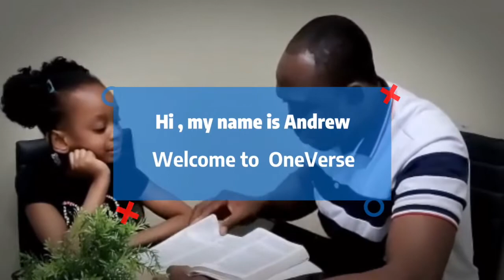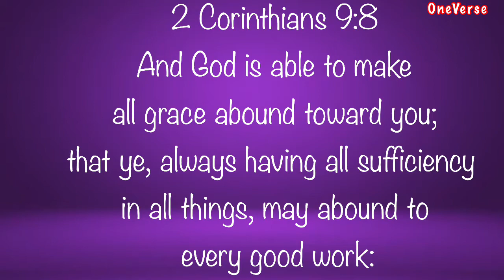Oneverse Week 17 - 2 Corinthians 9:8 God is able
And God is able to make all grace abound toward you; that ye, always having all sufficiency in all things, may abound to every good work: 2 Corinthians 9 vs 8
Definition of Terms:
And: is a Conjunction used to connect words of the same part of speech, clauses, or sentences, that are to be taken jointly: it can be used to introduce an additional comment or interjection
Able: Having the power, skill, means, or opportunity to do something:
Make: to bring into being by forming, shaping, or altering material: fashion
to layout and construct
All: used to refer to the whole quantity or extent of a particular group or thing:
Grace: unmerited divine assistance given to humans for their regeneration or sanctification a virtue coming from God
Abound: to be present in large numbers or in great quantity: to be prevalent
Always: at all times
Sufficiency: means to meet one's needs: the quality or state of being sufficient
Work: to perform or carry through a task requiring sustained effort or continuous repeated operations